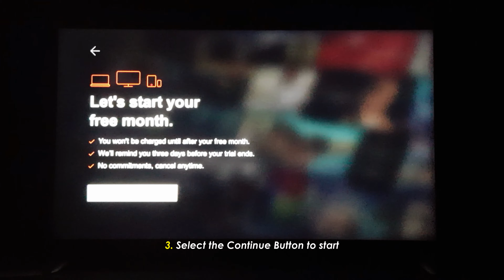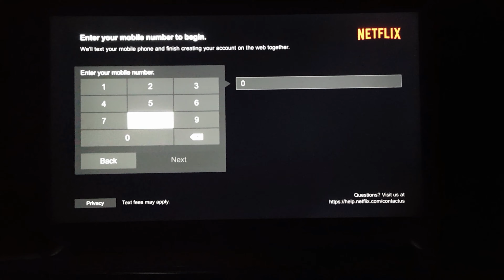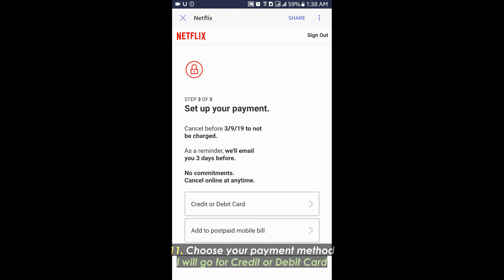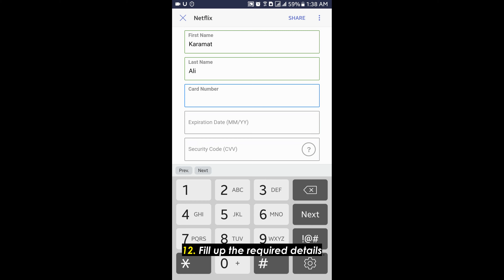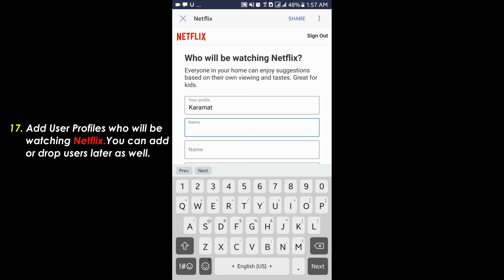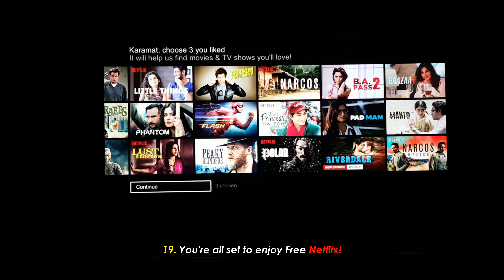How to Setup FREE NETFLIX on LG Smart TV WebOS - xOlent Productions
A quick guide on how to setup free Netflix account on your LG Smart TV WebOS.
LG Smart TV WebOS Applications, Smart TV OLED,
QLED Tutorial.

And suggest better ideas about my new videos in the comment section down there.